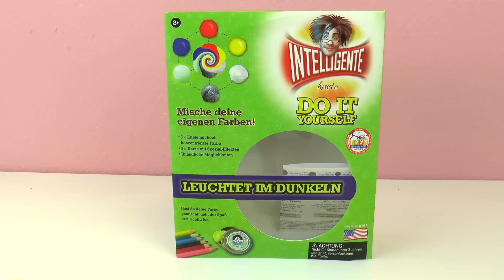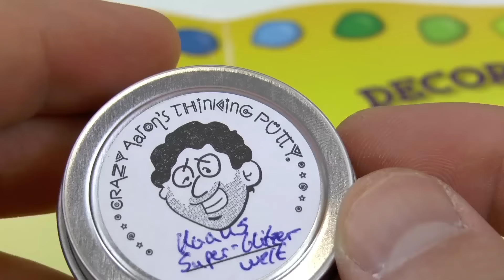El super mundo brillante de plastilina inteligente | Mixed By Me, de Crazy Aaron | DEMO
Experimento con Galio | Metal que se derrite con facilidad | ¡CIENCIA!